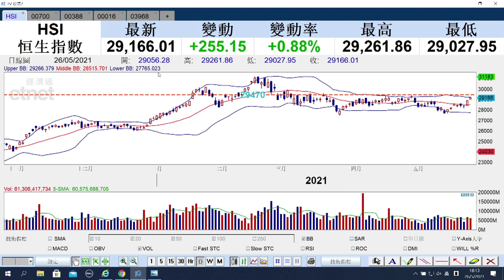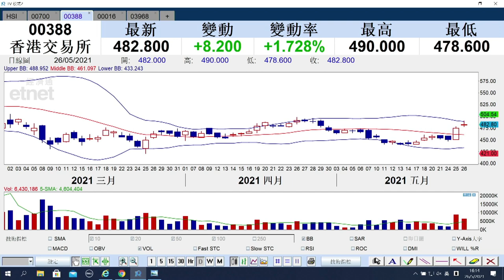【ET講股通】（精華）恒指升穿29000點 留意短線或現技術調整（2021年5月26日）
恒生指數收報29166點，升255點，收復29000點水平，成交1463億元。恒生科技指數升0.9%，報8072點。港股後市走向如何？《ET講股通》主持孫運喜用圖表為你分析。